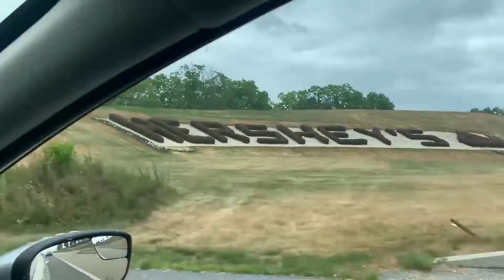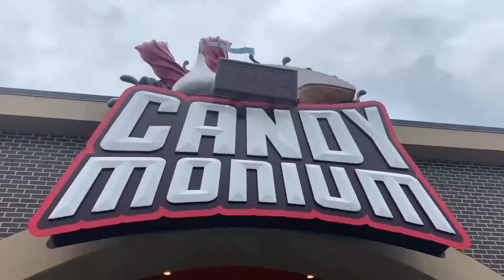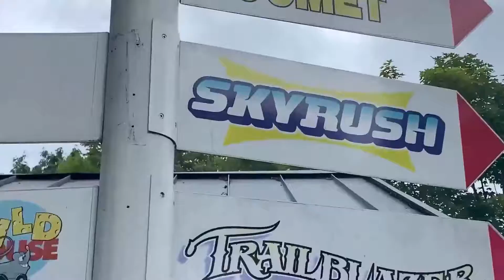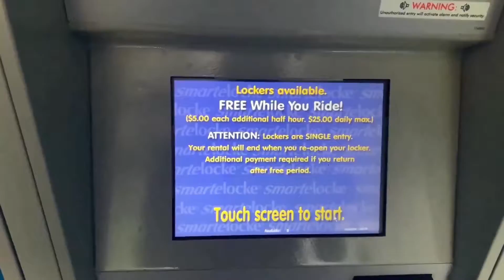My First Visit to Hershey Park (Part 1/2)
I finally got the chance to visit one of my bucket list parks! To my surprise this was also the first time I got to ride my very first B&M Hyper. Now I have always been a fan of Intamin amusement rides, so I knew Skyrush would be good, but who takes the win?

Continue watching as this Coaster King makes his way through one of the sweetest parks!

Be sure to check out thecoasterkings.com for more Info!